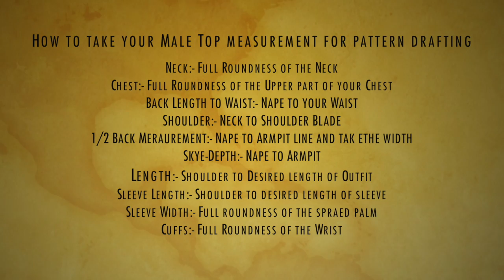How to take a Male Top Measurement for pattern making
Learn all the requirements for taking a male measurement for both english and traditional wears